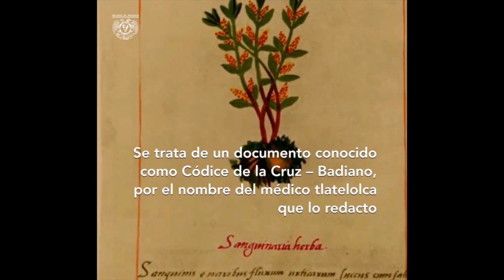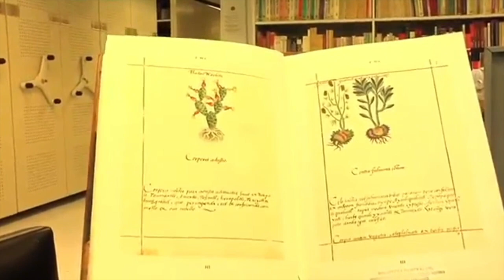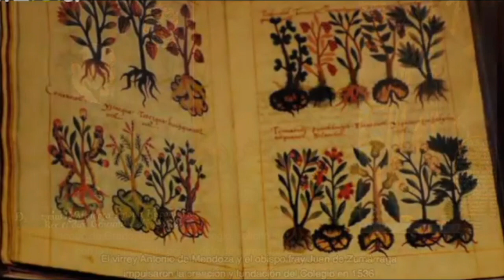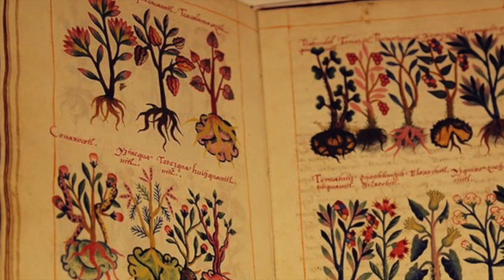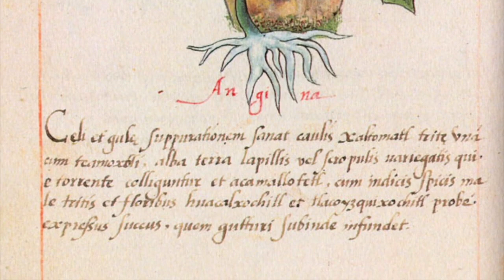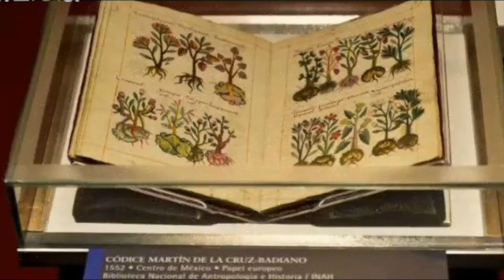Nueva España en el siglo XVI. Códice De la Cruz - Badiano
Códice de la Cruz-Badiano. Escrito por indios en náhuatl y latín en 1552.
El llamado “Códice de la Cruz-Badiano” es un tratado de farmacología escrito por dos indios en náhuatl y latín, publicado en Nueva España en 1552. En fecha tan temprana, en el Virreinato no sólo algunos indígenas escribían tanto en su lengua originaria como en latín, sino que allí se podía publicar un magnífico códice escrito e ilustrado por ellos como es éste.
El Colegio de Santa Cruz de Tlatelolco fue fundado en 1537. Fue la primera institución de educación superior de América. Fue el centro más importante de ciencias y artes durante la primera mitad del siglo XVI en la Nueva España. Se estudió en él la medicina nahua y, al mismo tiempo, fue la escuela de ciencias políticas en que se preparaba a los hijos de los caciques para el gobierno de los pueblos de indios.
El Códice de la Cruz-Badiano es la obra de farmacología más antigua del continente.